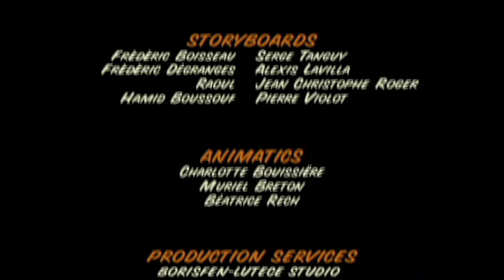Archibald - The Rugby-Basket Mystery S01E03 HD | Cartoon for kids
Life is wonderful on Rastepappe Island. Except that when the giant coconut cracker can not be controlled anymore or when the rugbybasket ball goes missing, the Rastepappians, koalas and badgies panic. But have no fear, Archibald is here !

*** The Rugby-Basket Mystery ***
It is the eve of the Rugby-Basket season and preparations are under way for the grand opening ceremony but the rugby-basket ball and baskets have disappeared.  Will Archibald find them in time for the big match?